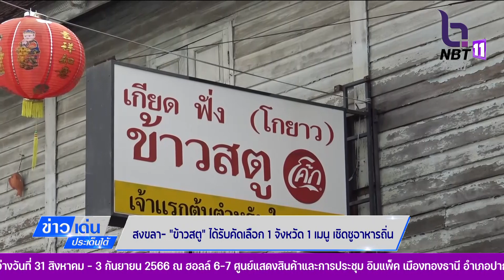สงขลา-"ข้าวสตู" ได้รับคัดเลือก 1 จังหวัด 1เมนู เชิดชูอาหารถิ่น